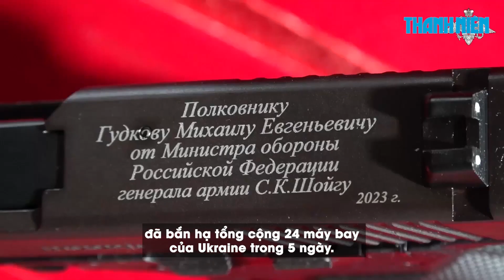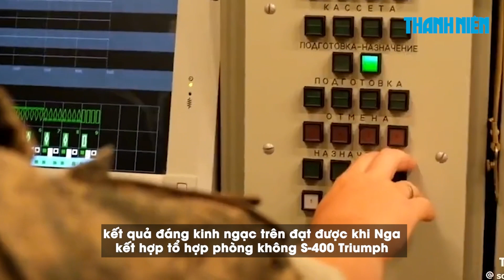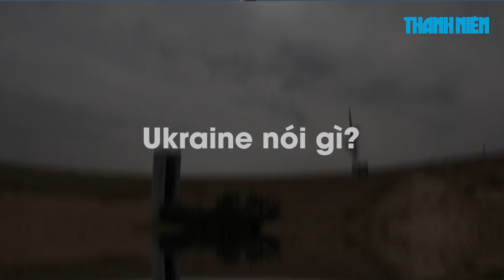Điểm xung đột: Israel nói sẽ không chiếm đóng Gaza; Nga bắn rơi nhiều máy bay Ukraine?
Quân đội Israel hôm nay tiến hành không kích vào Syria để trả đũa vụ trường học ở thành phố cực nam Eilat bị tập kích bằng UAV.

00:00 Trailer
00:14 Thủ tướng Israel nói không muốn chiếm đóng Gaza sau chiến sự
04:52 Người Gaza chạy nạn khi chiến tranh đang đến gần
08:56 Tổng thống Nga thăm trụ sở giám sát hoạt động quân sự Ukraine
11:17 Nga bắn rơi nhiều máy bay Ukraine
15:05 Đá quý Nga bị ‘xa lánh’ ở trung tâm kim cương Antwerp
19:18 Kết thúc

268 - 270 Nguyễn Đình Chiểu, Phường Võ Thị Sáu, quận 3, TP HCM